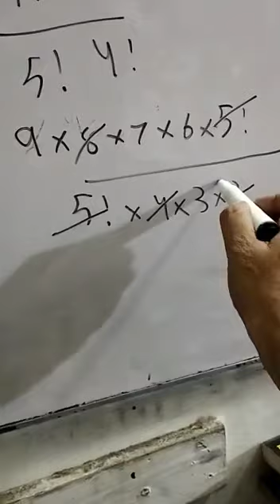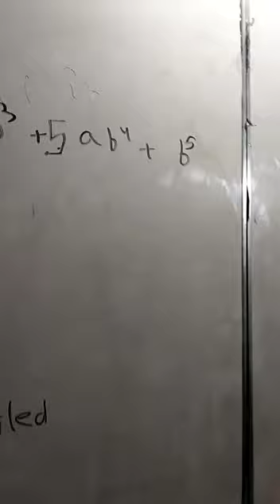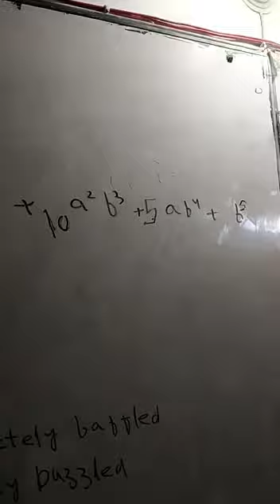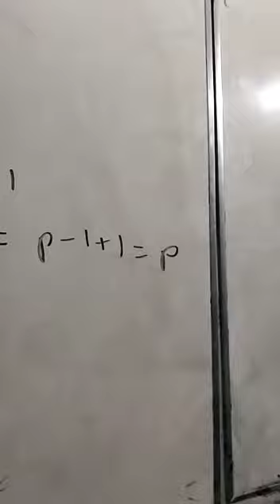KARACHI FEDERAL university aptitude test past paper solution MATH BINOMIAL Theorem